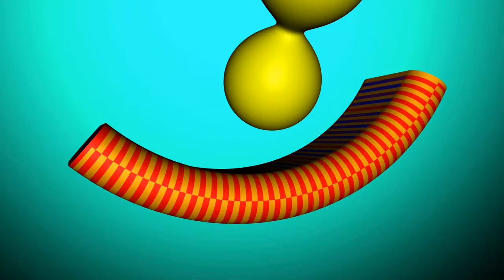My 1st Mw2 Gameplay :P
its not so good but not bad..pls like and sub to see more gameplays and.

IGNORE:
machinima machinimarespawn whiteboy7thst xjawz zzirgrizz fpsrussia fpskyle tejbz hutch seananners f1stdacuffs mw mw2 mw3 hardened edition special edition black ops sucks